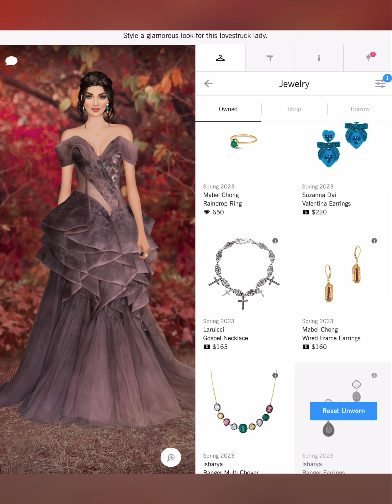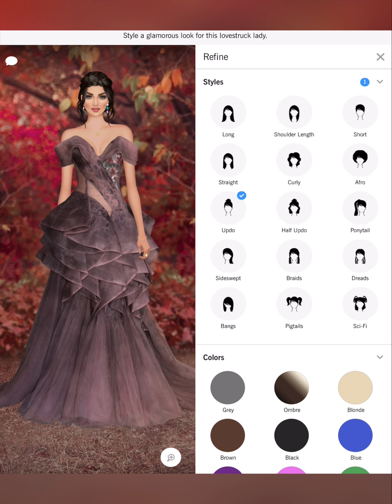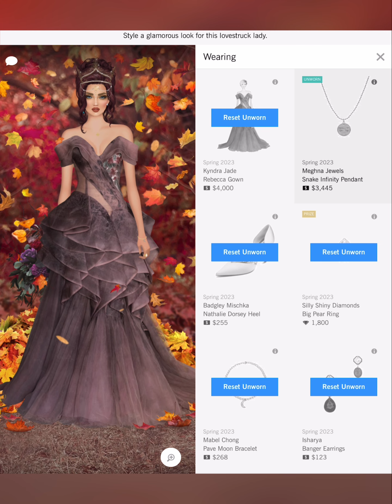The Thrill of the Chase - Covet Fashion Design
Badgley Mischka
Baja East X Hudson
Boa Tranchi
Basta Surf
Bastet Noir
BCBGMAXAZRIA
Be & D
Bella Belle
Bella Luxx
Bindya
Bing Bang
Black Orchid
BLANKNYC
Blue Pearl By Allen Schwartz
Blumoss
Bohn Jsell
Botkier
Brooklyn Heavy Metal
Ilona Song
Imagine Vince Camuto
IRO
Isharya
Ivy Kirzhner
Kaii
Kamica Hampton
Kamilah Willacy
Kara Ross
Karen London
Karen Walker
Kasha Bali
Kat Maconie
Kathryn McCarron
Katie Gallagher
Kay Unger
Kevan Hall
KHIRMA
Kill City
Kim Kwang
Kinly
Kotur
Kyndra Jade
Maartje Dijkstra
Mabel Chong
Madison Harding
Madison Maison
Majesty Black
Mara & Mine
Mara Hoffman
Marita Moreno
Masabni
MASLAVI
MATEO
Maya Jewelry
McKenzie Liautaud
MCM
Me Too Shoes
Meghna Jewels
Melesia Robinson
Meskita
Messeca
MICHAEL KORS
Miguel Ases
Miguelina
Miista
Mina + Olya
Minnie Mortimer
Mirta
MISASSEMBLED
MISCHA
Misha Vaidya
Modern Vintage
Modessa Couture
Moni & J
Monika Csutak
Monzlapur
MOYNA, New York
Mystique
NADIA LEE
Nadia Tarr
Nanette Lepore
NARCES
Natori
Nazranaa
Negris LeBrum
Neriman Georges
NEST Jewelry
nickho rey
Nicolas Jebran
Nicole Benisti
Nicole Miller
No Name
Obakki
Officina Del Poggio
Olcay Gulsen
Oliver Kelly
One33 Social
OPR Eyewear
Organic By John Patrick
Oryany
OTHERWORLD
Oye Swimwear
Oyemwen
Parker
Peony
Peter Som
Piamita
Piper & Skye
Pitusa
Plenty by Tracy Reese
Point Zero
Pritch Adventures
PRITCH LONDON
Quill & Tine
Quinceanera Collection
Quinn
Rachel Zoe
RAEN
Rafe New York
Rails
Ramy Brook
RAOUL
Rebecca Minkoff
Rebecca Taylor
Rebecca Vallance
Reese+Riley
Reve de Rive
Revo
Rodrigo Otazu
Ronny Kobo
Rory Beca
Rosamen Bado
Rowley Eyewear
SACHIN & BABI
SACHIN & BABI NOIR
Sadeem
Sai Sankoh
Sara Designs
Sarah J Curtis
Sargossa
Shaffer La
She + Lo
Shoedaism
Shoes of Prey
Shoshanna
Sigerson Morrison
Silly Shiny Diamonds
SJOBECK
Sofia Fima
SOH
Soleil Cashmere
Soxxy
St. Studio
Stella Valle
STELLAR
Stello
Stephanie Gottlieb
Stephanie Kantis
Stevie Boi
Sunday Somewhere
Susanna Chow
Susurro
Suzanna Dai
Svelte Metals
Tamara Mellon
Tart Collections
Tenby
Terani Couture
Those Blanc
The Cambridge Satchel Company
The Ethiquette
Theia
Thomas Sabo
Three Dots
Three Floor
Time’s Arrow
Tiny Ink
Torn By Ronny Kobo
Tracy Reese
Trina Turk
TT Beach
Tuleste
Twenty
Tyler Rose
Ukulele
Understated Leather
United Nude
VANA
Veda
Veronica Beard
Victory Optical
Vince Camuto
Vint & York
Vita Fede
White + Warren
Will-ahsi
Wren
Yigal Azrouel
Yosi Samra
Yousef Al-jasmi
Yumi Kim
Zaiken Jewelry
Zenosyne
Zero Degrees Celsius
Zimmermann
Zynni Cashmere